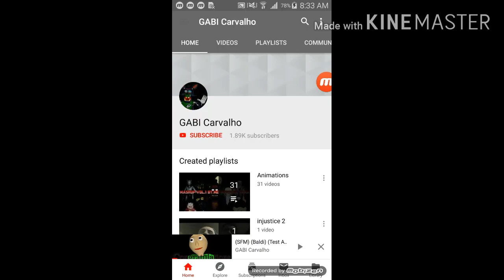STOP DUMB GABI CARVALHO STOP IT BALDI IN THE WHITE EYES!!!!